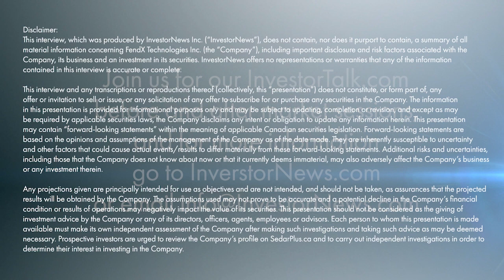Exploring the FendX strategic vision for products focused on infectious disease control.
In a recent interview with Investor.News host Tracy Weslosky, FendX Technologies Inc.’s (CSE: FNDX | OTCQB: FDXTF) President, CEO, and Director Dr. Carolyn Myers delves into two pioneering product streams that underscore FendX's commitment to infectious disease control.

The REPELWRAP™ surface coating film acts as a powerful shield that repels pathogens such as bacteria and viruses, significantly reducing transmission. Dr. Myers discusses how this nanotechnology holds significant promise for high-traffic industries such as healthcare, schools, and transportation. Further, FendX is developing a spray nanotechnology, which promises even more convenient applications. With the potential to expand into various sectors, this spray-based innovation presents a wider market potential.

Discussing FendX's formidable and exceptionally well-qualified management team, Dr. Myers emphasized FendX's strategic vision for expansion through mergers and acquisitions (M&A). Drawing from her wealth of experience, she stressed the pivotal role of M&A in scaling the company's impact. As FendX focuses on both internal product development and external growth opportunities, the FendX umbrella of infectious disease control reveals a broad landscape of applications waiting to be explored.

About FendX Technologies Inc.

FendX is a Canada-based nanotechnology company focused on developing products to make people’s lives safer by reducing the spread of pathogens. The Company is developing both film and spray products to protect surfaces from contamination. The lead product under development, REPELWRAP™ film, is a protective surface coating film that, due to its repelling properties, prevents the adhesion of pathogens and reduces their transmission on surfaces prone to contamination. The spray nanotechnology is a bifunctional spray coating being developed to reduce contamination on surfaces by repelling and killing pathogens. The Company is conducting research and development activities using its nanotechnology in collaboration with industry-leading partners, including McMaster University. The Company has an exclusive worldwide license to its technology and IP portfolio from McMaster, which encompass both film and spray coating nanotechnology formulations.

This interview, which was produced by InvestorNews Inc., does not contain, nor does it purport to contain, a summary of all material information concerning FendX Technologies Inc. (the “Company”), including important disclosure and risk factors associated with the Company, its business and an investment in its securities. InvestorNews offers no representations or warranties that any of the information contained in this interview is accurate or complete.

Any projections given are principally intended for use as objectives and are not intended, and should not be taken, as assurances that the projected results will be obtained by the Company. The assumptions used may not prove to be accurate and a potential decline in the Company’s financial condition or results of operations may negatively impact the value of its securities. This presentation should not be considered as the giving of investment advice by the Company or any of its directors, officers, agents, employees or advisors. Each person to whom this presentation is made available must make its own independent assessment of the Company after making such investigations and taking such advice as may be deemed necessary. Prospective investors are urged to review the Company’s profile and to carry out independent investigations in order to determine their interest in investing in the Company.